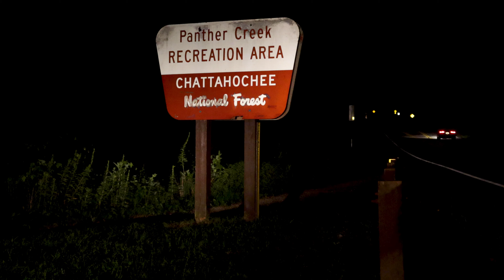Georgia Waterfalls: Panther Creek Falls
Hiking to Panther Creek Falls. Located in North Georgia, it's approximately a seven mile round trip to the falls and back. The trail does go past the falls, but it is seldom used and in poor condition. This is a popular trail for day hikers and campers alike. The drone was tricky to fly in the woods with no GPS signal and decided to go haywire when it picked up a signal resulting in a crash. Fortunately, it was unharmed as it landed just to the side of the water in soft brush. Unfortunately, without GPS the drone was far too unstable to throw a ND filter on, lower the shutter speed, and get a good aerial still.

Song: "All Day All Night" by Moon Taxi

Filmed on: DJI Mavic Air, GoPro Hero 7 Black, and Canon g7x iii ( The autofocus on this camera is terrible and it's getting returned this week)